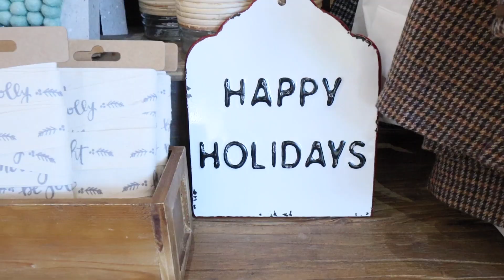going shopping alone | Alyssa & Dallin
MAILING ADDRESS
6101 West 9790 South, West Jordan, Utah 84081